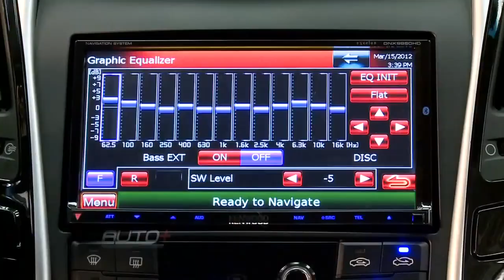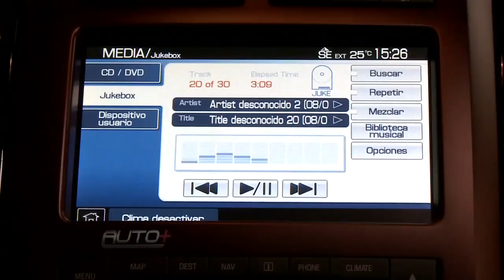🔊 Curso Instalação de Som Automotivo - Como Instalar Som no Carro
🎯Saiba mais sobre o "Curso Instalação de Som Automotivo" clicando no

Aprenda a instalar som automotivo com Curso Instalação de Som Automotivo.

Faça diferentes instalações e distribuição de sistema de som em automóveis.

Aprenda a analisar e reparar sistemas existentes, detectar falhas, fazer substituição ou modificação de peças quando necessário.

Conheça os principais tipos de circuitos e fundamentos básicos sobre eletrônica e eletricidade.

CONTEÚDO DO CURSO (EBOOK)
​🔉Teoria
✔Fundamentos do som
✔Amplificadores de áudio
✔Sistemas de alimentação
✔Aplicação de capacitores
✔Divisor de frequência (passivo e ativo)
✔Características e ligações de alto-falantes
✔Potência elétrica
✔Associações e tipos de alto-falantes
✔Modelos de instalações para som automotivo

✔Recondicionamento de alto-falantes
✔Montagem de uma caixa acústica completa
✔Instalação de um módulo com entrada para MP3 e um com saída para subwoofer.
✔RMS x SPL - mitos e verdades da potência elétrica
✔Divisores de Freqüência
✔Mas como verificar a potência dos alto-falantes?
✔Impedância dos Auto Falantes
✔Potência dissipada em um kit de MidBass, MidRange e Tweeter
✔Decibel, o que é isso?
✔Como escolher o Subwoofer?
✔Associação de Subwoofer
✔Associação de Subwoofers Bobina simples
✔Associação em paralelo
✔Associação de Subwoofers bobina dupla
✔Saída RCA ou saída amplificada?
✔Como Calcular a Bitola dos Fios
✔Como medir a potência RMS

1 - Como instalar som automotivo
2 - Curso instalador de som automotivo
3 - Como montar som automotivo
4 - Como instalar som no carro
5 - Instalação de som automotivo